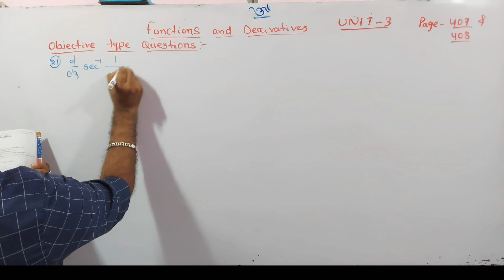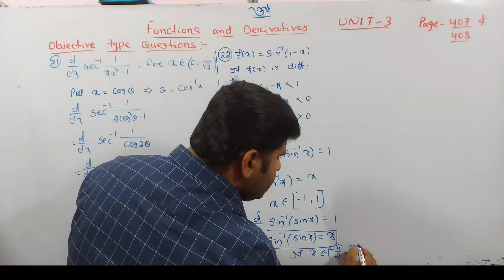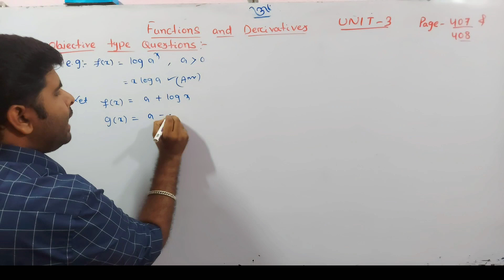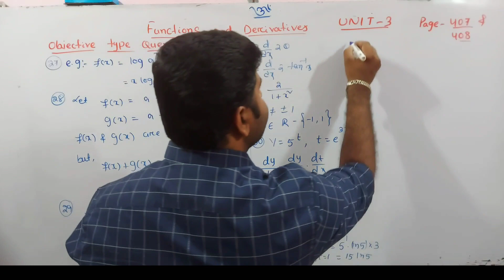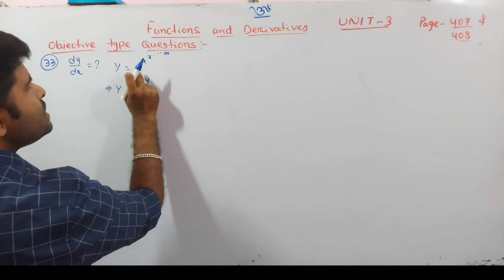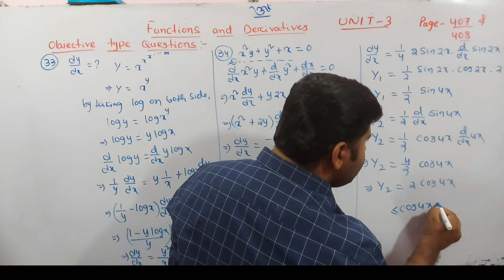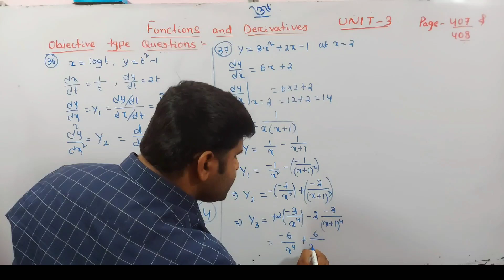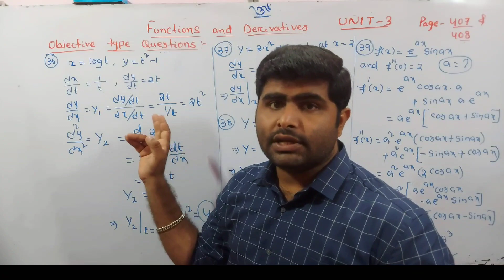Objective and Short Type Questions || class 12th chse odisha || elements of mathematics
in this video 📹 I explained objective and Short Type Questions page numbers 407 and 408 class 12th elements of mathematics book.

Telegram channels
For +2 1st year